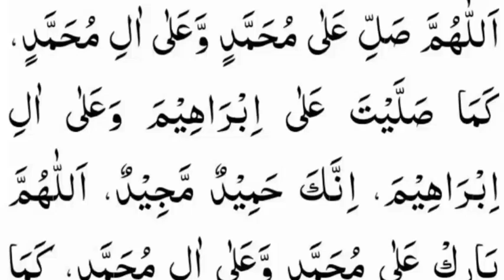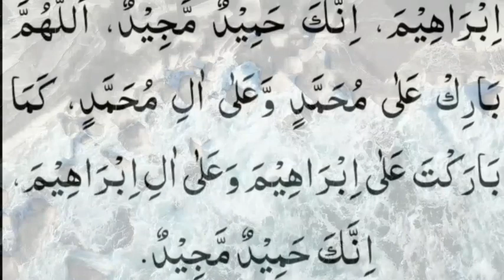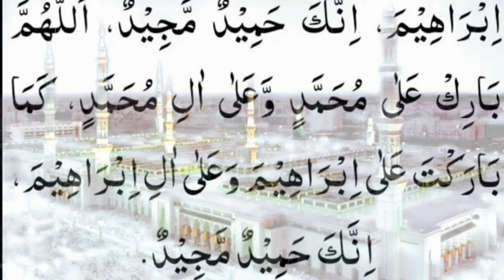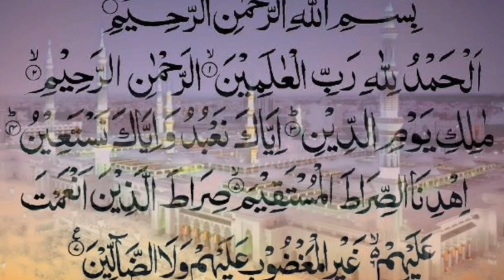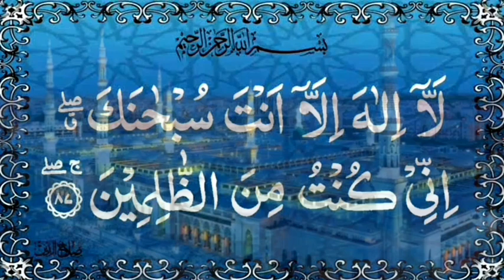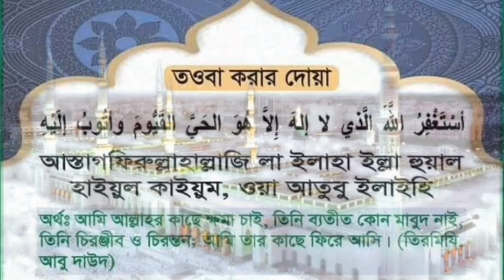কোরআনের শক্তিশালী ও পরিক্ষিত একটি আমল,ইনশাআল্লাহ আমলটি করে দেখতে পারেন আমি নিজেই ফল পেয়েছি